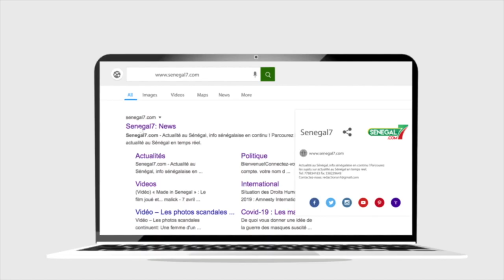Propos polémique sur la décision du conseil Constitutionnel : Ismaila Madior Fall s'explique